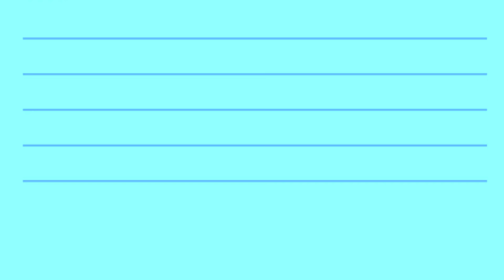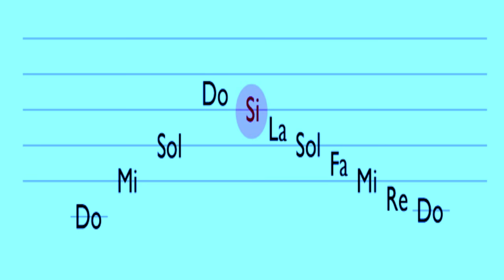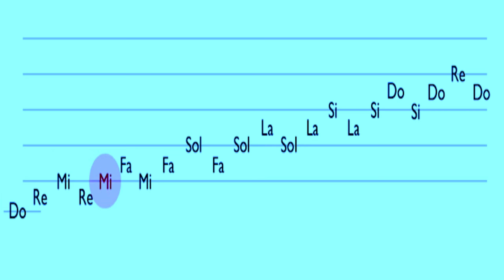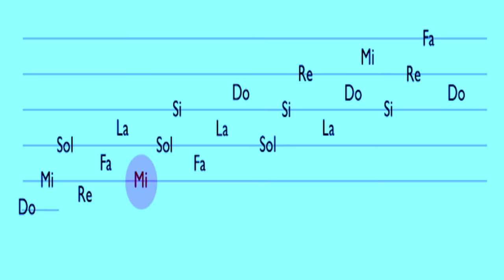do re mi fa sol la si do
មានប្រយោជន៍ដល់ប្អូនៗនិងក្មួយៗដែលស្រឡាញ់វិស្ស័យចំរៀង